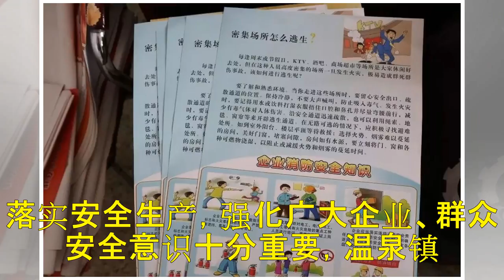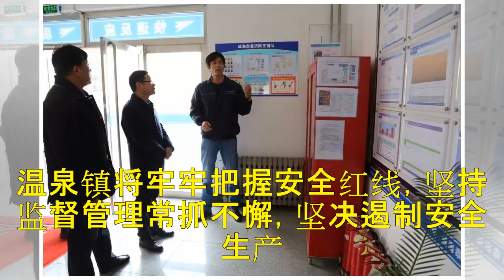新年工作第一篇 安全生产打头阵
新年伊始， 温泉镇充分发挥“精勤紧实快”精神，各项工作迅速进入状态。“安全”二字作为所有工作的基础和保障，成为开启新年工作篇章第一篇。温泉镇始终坚持把安全生产工作作为一项贯穿全领域、全时段、全方位的经常性重要工作来抓，新年伊始便全面开展安全生产宣传、督查等工作，做到广宣传、勤检查、严督导，确保安全隐患早发现、早整改，时刻紧绷安全弦。落实安全生产，强化广大企业、群众安全意识十分重要，温泉镇以多渠道、...